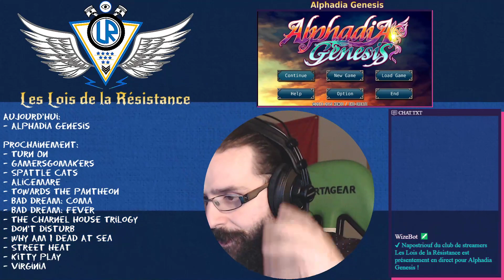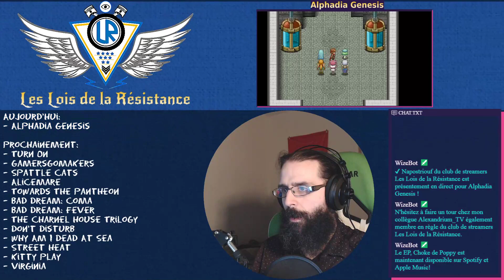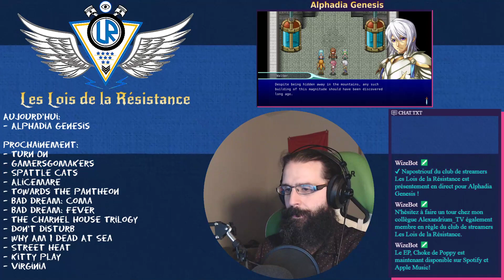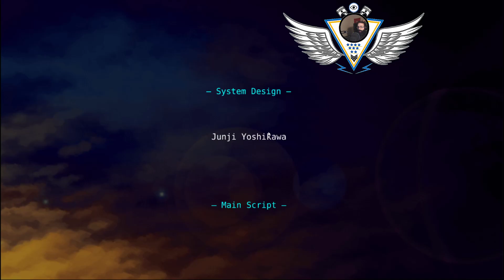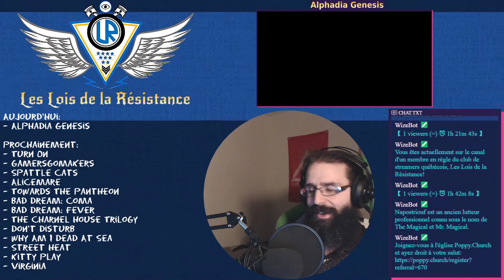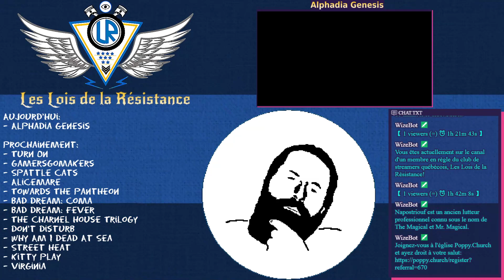13/11/2019: Alphadia Genesis: Malgré une tension palpable 2 royaumes travaillent ensemble! Épisode 5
Nous sommes une équipe d'enquêteur issue de royaume rivaux qui enquêtent sur des clones (des genres de robot humanoïde programmé à répondre aux moindre besoins des humains) s'en prennent étrangement à leur maître et qui pourrait compromettre la paix globale!